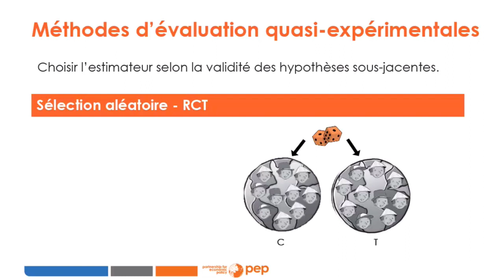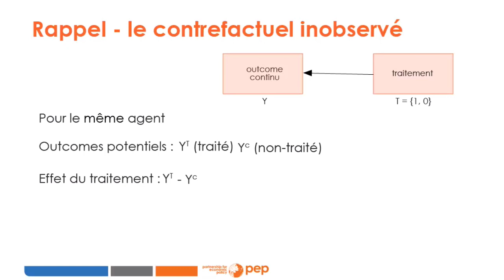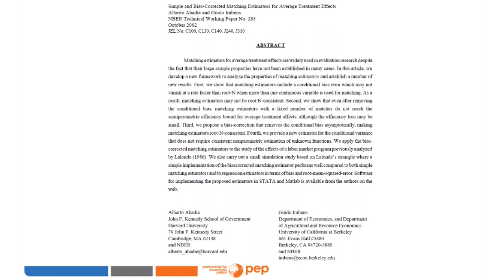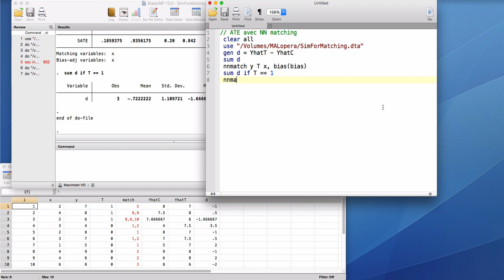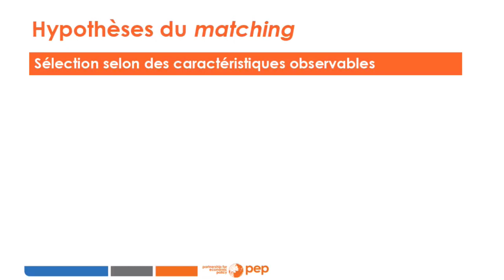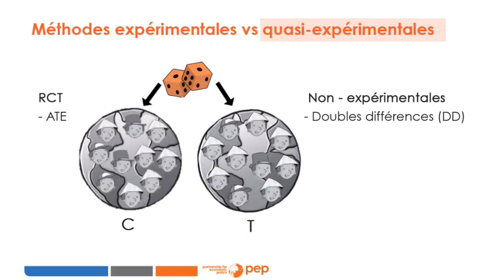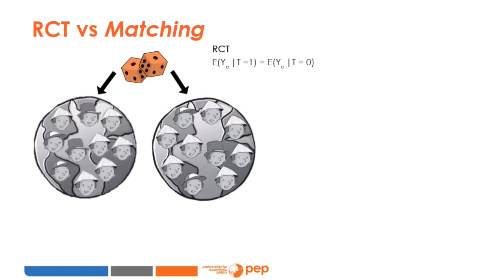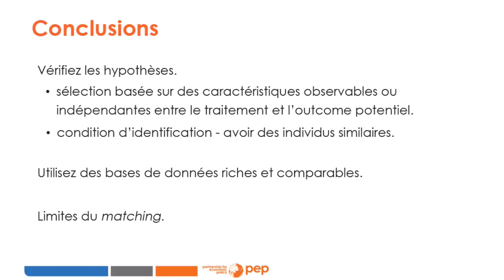Cours 2 : Méthodes d'appariement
PEP formation en ligne : Analyse d'impact non-expérimentale

La méthode d’appariement ou méthode de « matching » a été développée dans le cadre du modèle de Rubin en tant que technique pour évaluer l'effet d'un traitement en comparant les agents traités et non traités dans les études empiriques dans lesquelles la participation au traitement n’est pas aléatoire. L'objectif du matching est de trouver pour chaque agent traité, un autre agent (ou un groupe d’agents) non traité avec des caractéristiques observables similaires, de façon à utiliser le groupe de comparaison comme contrefactuel. En comparant les agents traités à des agents similaires non traités, le matching permet d’estimer l'effet d’un traitement tout en réduisant le biais de sélection dû aux facteurs observables.